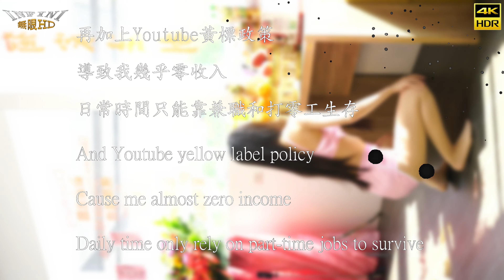【無限HD】危險淑女 20(4K HDR)@泰銖其